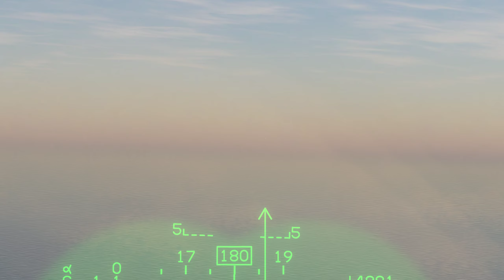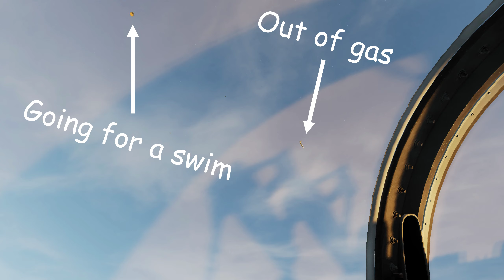DCS JF17 Thunder vs F16 Fighting Falcon, guns and missiles dogfight!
Bonus Video!
This afternoon I recorded some of my practice fights against a Viper (2x wingtip AIM9X). Some of the fights were pretty cool so I thought I'd share them with you!

p.s. the most dangerous moment is right before the merge where the Viper launches the AIM9X. To evade it successfully you have to already be taking action to defend your self when he shoots.